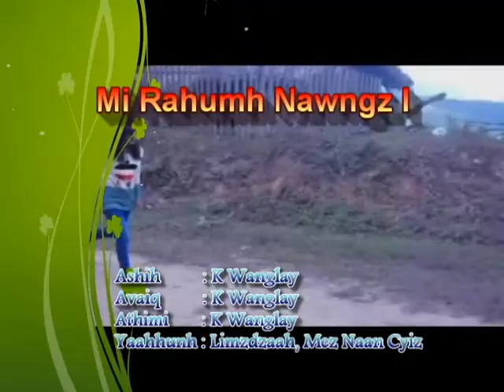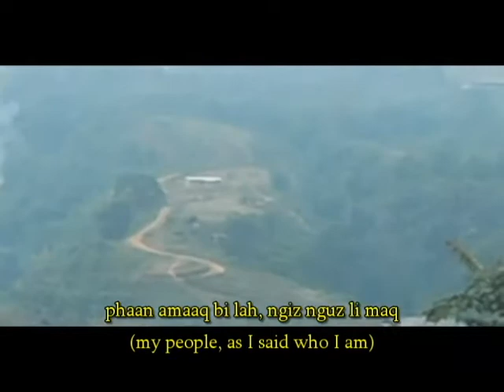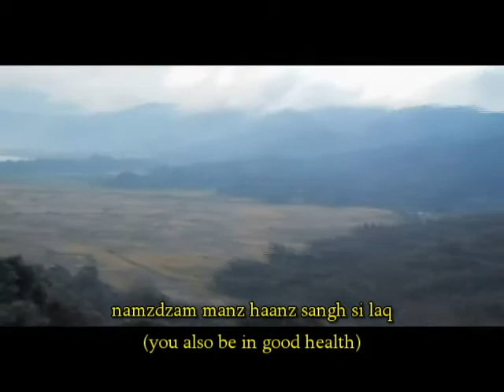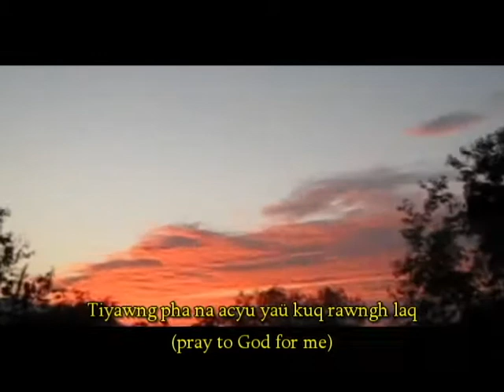mi rähumx nawngz i [Tangshang Song]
This is a MTV song from 'Cyawngh Ke Rawh' album that produced by a local band called 'Shining Star'.
Copyright at ShingStar